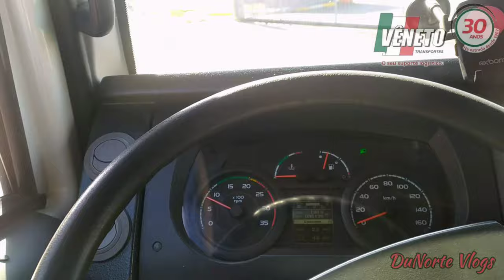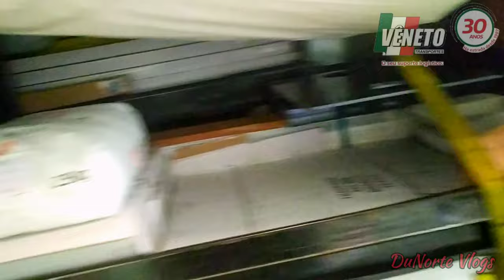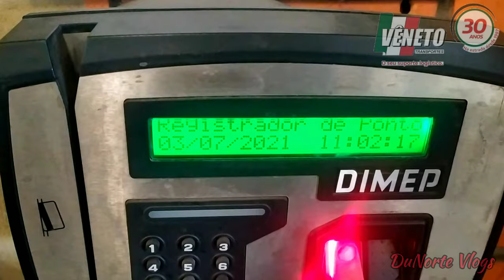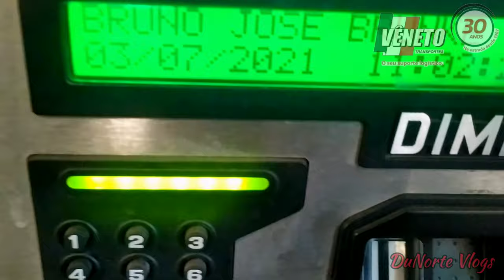Carga complicada, precisou até do munck, Um pouco do meu trabalho na Vêneto Transportes *Chassis kk*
E um CHASSIS** que a gente estava carregando, me desculpem pelo erro kkk

Vêneto Sul Transportes, O seu suporte logístico

                               Contatos 👇🏻

Telefones para contato/Endereço

BR 116, 27.220 – Tatuquara
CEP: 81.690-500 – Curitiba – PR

Alameda 3 Sgt Alcides Oliveira, 549, Pq. Novo Mundo
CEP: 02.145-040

Rua Dario Freire Meireles,93 – Campo dos Amarais
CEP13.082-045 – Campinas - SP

R.Cap.Guynemer,1261 - Xérem - Duque de Caxias - RJ.
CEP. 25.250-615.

RS 122, 17.670 – Km 79,9 – Pioneiro II – C.P.8046

Rua Fritz Beiser 200
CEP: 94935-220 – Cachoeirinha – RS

Av. Governador Mário Covas, 531- SEAC
São Mateus - ES CEP 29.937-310